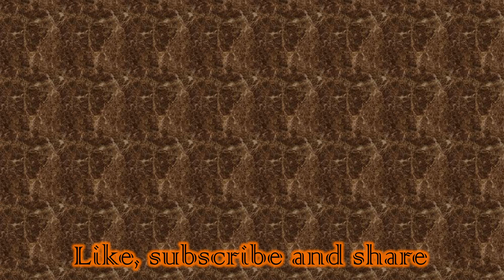Is UHURU KENYATTA The Most Fashionable President In Africa?? WATCH THIS VIDEO!!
President Uhuru likes his cool shirts, and he always looks good rocking them, i take a look at some of his best and swaggiest clads, LETS GO, THE COOLEST PRESIDENT IN AFRICA!!!